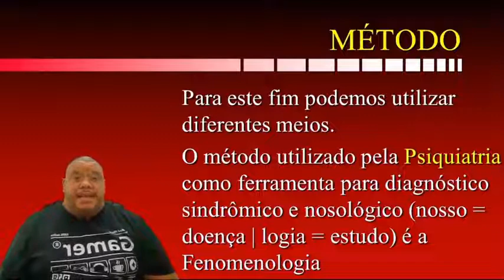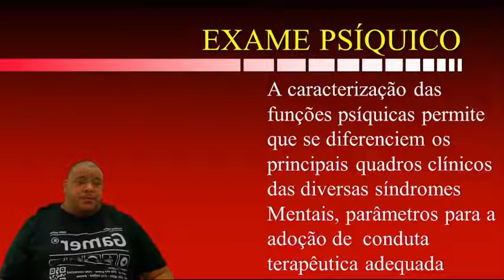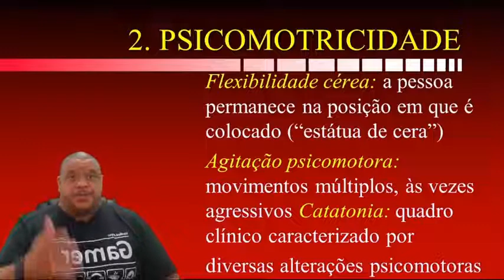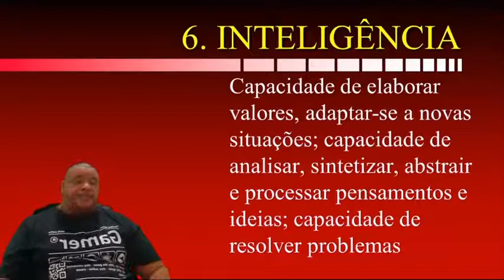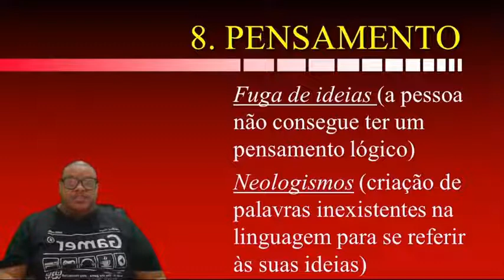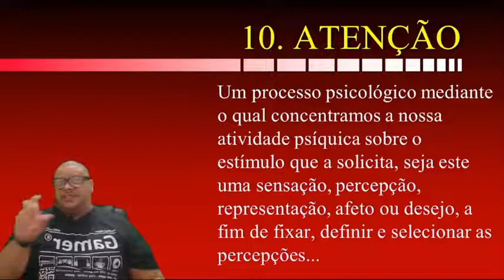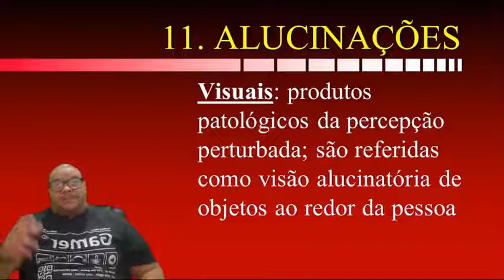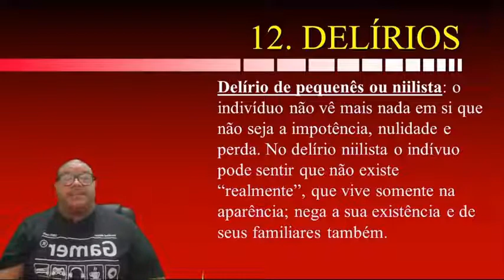Curso de Psicanálise Gratuito AULA32 : Fundamentos da Psicopatologia - Prática clínica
Curso de Psicanálise Gratuito - AULA32 - TEMA: Fundamentos da Psicopatologia - Prática clínica do Psicanalista

Mas afinal, você sabe o que é?
Vou te explicar um pouquinho...

Psicopatologia - É o ramo da ciência que trata da natureza essencial da doença mental: as mudanças estruturais e funcionais associadas a ela e às suas formas de manifestação. É através desse campo que temos uma visão descritiva de comportamentos.

Na aula de hoje será abordado como introduzir os fundamentos da Psicopatologia nas suas práticas clínicas!

Bem Vindo a Aula do Curso de Psicanálise Clínica do Instituto Humaniza

OLÁ, QUERIDO ALUNO CLIQUE SEMPRE NO LINK DE LEGENDAS DENTRO DO VÍDEO - ISSO AJUDA QUE SEU APRENDIZADO E SUA ATENÇÃO SEJA AUMENTADA !!

Vamos lá, ao nosso PASSO A PASSO, Está pronto para começar a Estudar ?

1- Assista a Vídeo Aula Completa

2- Baixe Apostila da Aula de Hoje entrando em nosso Canal do Telegram

3 - Separe um Tempo hábil para Estudar sobre os Conteúdos acima.

5- Realize a Atividade que foi destinada dentro da Aula, Clique no Link para baixar a avaliação abaixo:

7- Passe para a Próxima Disciplina - AULA 21  - Que Está na Playlist

AINDA NÃO ESTÁ FAZENDO PARTE DO NOSSO TIME MENTERENOVADA??
Nosso CLUBE é um Grupo Privado de Psicanalistas e Alunos Voltados para o atendimento GRATUITO de pessoas que Precisam de Ajuda por estarem com Sintomas e Transtornos Emocionais, com Problemas ligados a Depressão, Suicídio, Ansiedade.

Nossa Missão é AJUDAR 100 MIL PESSOAS nós Próximos 365 DIAS, Que estejam passando por VÍCIOS, SOLIDÃO, VONTADE DE SE MATAR, SE VONTADE DE VIVER, entre outras..

Queremos te dar Ferramentas para que Você possa MUDAR A VIDA de UMA PESSOA que Sofre com esse tipo de Problemas, Isso tudo de Forma GRATUITA !

Queremos te dar Ferramentas para que você possa MUDAR A VIDA de UMA PESSOA que sofre com esse tipo de problemas, isso tudo com AULAS GRATUITAS semanais... !

CONHEÇA O HUMANIZA EAD 🖥

O Humaniza e um POLO EAD Reconhecido pelo MEC que oferece cursos para todo o Brasil
Aulas Gratuitos, Profissionalizantes, Supletivo, Graduação, Pós Graduações, Coaching, Licenciaturas, e muito mais Totalmente Online: EAD

Vindo a Aula do Curso de Psicanálise Clínica do Instituto Humaniza

1- Assista a Vídeo Aula Completa.

2- Baixe Apostila da Aula de Hoje entrando em nosso Canal do Telegram

3 - Separe um Tempo hábil para Estudar sobre os Conteúdos acima.

5- Realize a Atividade que foi destinada dentro da Aula, Clique no Link para baixar a avaliação abaixo:

7- Passe para a Próxima Disciplina - AULA 21  - Que Está na Playlist